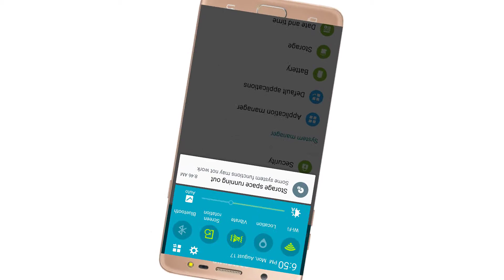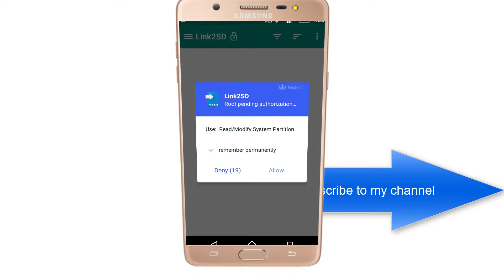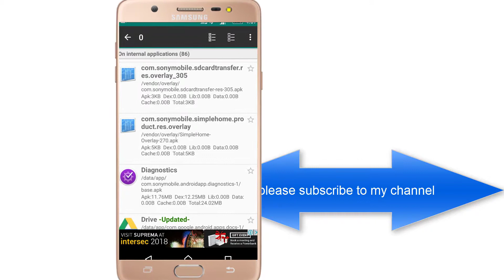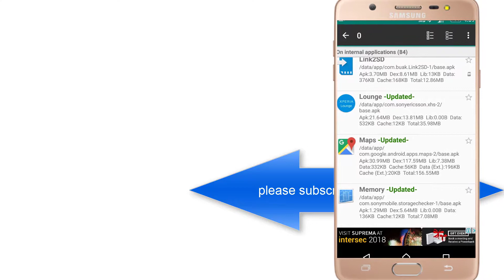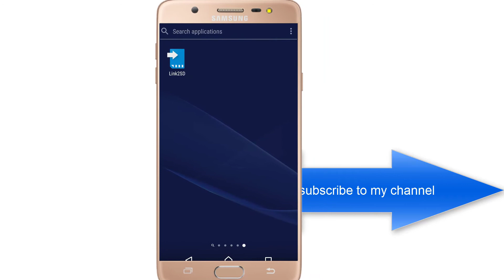মোবাইলের মেমোরি 200%কিভাবে বাড়ায়বেন একদম সহজউপায়How To Increase Mobile Storage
দেখুন আপনার মোবাইলের মেমোরি কি ভাবে বাড়ায় বেন একদম সহজ ভাবে//how to increase mobile storage bangla

বন্দুরা আজকে আমি আপনাদের এই ভিডিওটির মাধমে দেখাইসি আপ্নি কিবা আপনার মোবাইলের মেমোরি বাড়াইবেন ,একদম সহজ বাবে

How to Block Adult Content on YouTube On Android Mobile আপনার মোবাইলের সেক্স-ওয়েল বিডিও বন্দ করেন
How to Protect Your Mobile From Thieves Bangla আপনার মোবাইল চুরের হাত থেকে কিভাবে বাঁচাবেন দেখেন

* Find new video ( daily )1 video